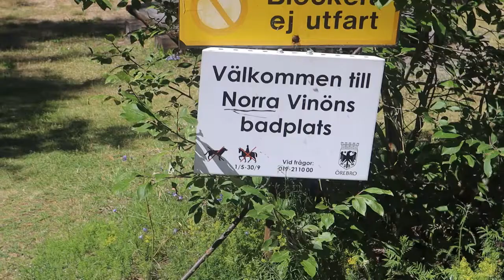(22-07-09) PartyjunkieLife! Episode 1: A visit to Vinön eng/swe.. Subscribe!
(short video) today me and my parents was on a tripp to Vinön. a little island in the lake of  hjälmaren :)